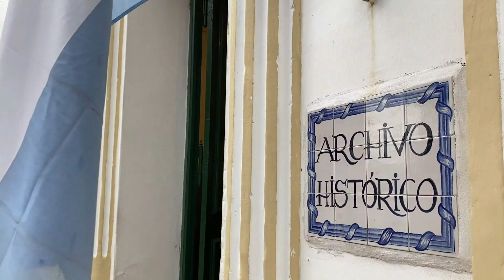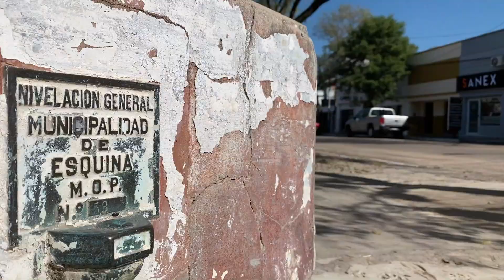ESQUINA. DONDE COMIENZA CORRIENTES.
ESQUINA, con sus calles que caen al rio. Veredas que suben y bajan. Escaleras y balcones que se mezclan con los árboles. Laberinto de aguas, gigantescos bancos de arena.
Una de las iglesias mas lindas de la provincia, como un faro que se ve desde el rio. Caminar, pescar, cabalgar. Detenerse a mirar uno de los atardeceres mas lindos de la provincia. (No exagero), Levantar la mirada para ver esas fachadas italianas, bajarla para seguir el contorno de las veredas.(y no caerse).
Los perros amigos de la plaza, el patio andaluz del palacio, los balcones, el silencio de la siesta.
La esquina de mi provincia, la esquina del Rio Corriente, en su ultimo camino al Paraná.

AGRADECIMIENTOS :
-Fernando Quevedo Orden, Hugo Benítez, Marcelo Gianechini,  Darío Gallardo, Arnoldo Rohner, Augusto Rohner, Estancia La Pelada, Posada Hambaré, Municipalidad de Esquina, Museo Histórico Municipal,  Gaucho Argentino Cabalgatas, Secretaría de Turismo de Esquina. Productora María Delirio.